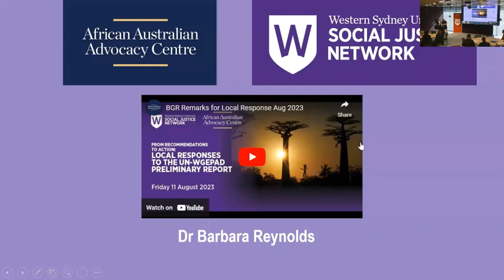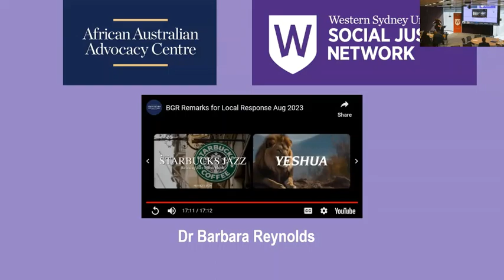From Recommendations To Action Part 1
Part 1 Welcome and Introductory speeches

In December 2022, the UN Working Group of Experts on People of African Descent (WGEPAD) made a historic visit to Australia. The Working Group visited Canberra, Melbourne, Brisbane, and Sydney and spoke to various instruments of government, human rights and community organisations and individuals. At the end of their trip the WGEPAD released a preliminary report and recommendations that highlighted the pervasiveness of racism experienced by people of African descent living in Australia and raised concerns about transgressions of human rights. The final report will be presented to the United Nations Human Rights Council in September 2023.

A co-hosted event between Western Sydney University’s Social Justice Network and the African Australian Advocacy Centre, this event brought together key experts from academia, community organisations, and local government services who work with African diaspora communities in Greater Western Sydney (GWS) to critically consider what the report means for local community action. Drawing on the themes for The International Decade for People of African Descent (2015–2024), recognition, justice, and development, the panelists and guests were encouraged to explore co-created solutions and strategies to a) translate the high-level recommendations into local level plans of action and b) lobby all levels of government to begin to respond meaningfully to the preliminary recommendations.

Program
Acknowledgement of Country & Welcome Dr Kathleen Openshaw (0:00)
Welcome Lord Mayor of Parramatta Sameer Pandey (11:16)
Event Open Professor Alphia Possamai-Inesedy (19:43)
Video Presentation Dr Barbara Reynolds (30:00)

For further information or any queries,
Or
Dr Kathleen Openshaw, Western Sydney University at K.Openshaw@westernsydney,edu.au